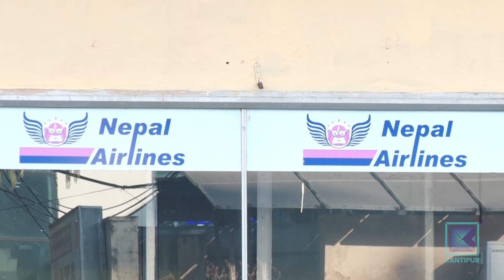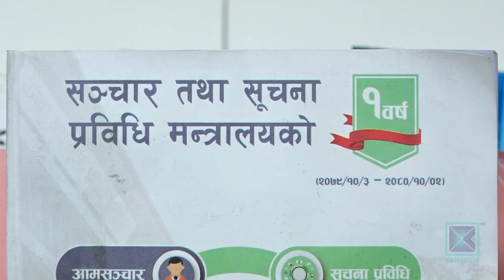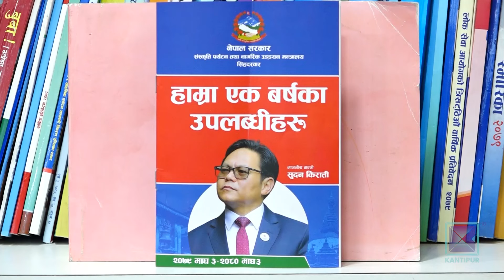खर्च कटौतीको सरकारी प्रस्ताव नारामै सीमित | Kantipur Samachar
सरकार भन्छ, हामी खर्च कटौतीको अभियानमा छौं । तर मन्त्रीहरु भने आफूले गरेका सामान्य कामको प्रचारका लागि पनि फजुल खर्च गरिरहेका छन् । त्यसमाथि गोष्ठी र कार्यक्रममा सहभागी हुनुलाई नै मन्त्रीहरुले उपलब्धिका रुपमा व्याख्या गरेका छन्, त्यो पनि किताब नै छापेर ।